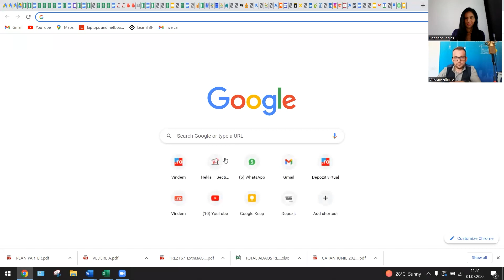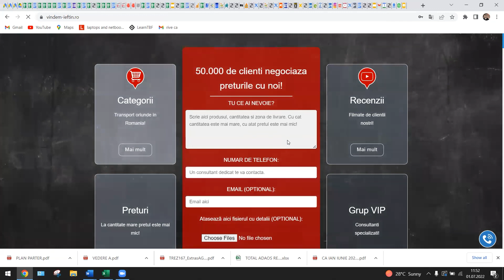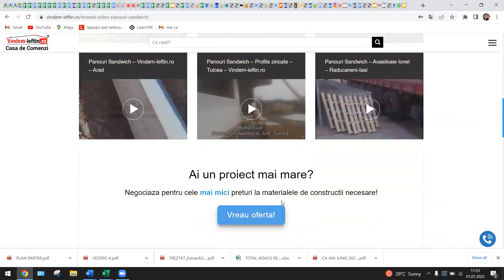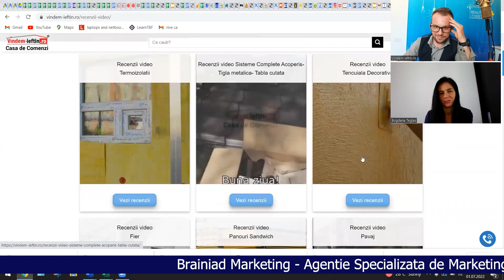Inspiratia de 10 - interviu CEO Cosmin Raileanu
𝐅𝐨𝐧𝐝𝐚𝐭𝐨𝐫𝐮𝐥 𝐜𝐨𝐦𝐩𝐚𝐧𝐢𝐞𝐢 𝐕𝐢𝐧𝐝𝐞𝐦-𝐢𝐞𝐟𝐭𝐢𝐧.𝐫𝐨 𝐂𝐨𝐬𝐦𝐢𝐧 𝐑𝐚𝐢𝐥𝐞𝐚𝐧𝐮 a fost invitat la un 𝐩𝐨𝐝𝐜𝐚𝐬𝐭 pentru a oferii oamenilor 𝐒𝐅𝐀𝐓𝐔𝐑𝐈 si 𝐈𝐃𝐄𝐈  legate de afaceri despre cum a reusit el sa ajunga pana aici si ce planuri are pe viitor.

Urmareste videoul de mai jos si lasa curajul sa te domine❗